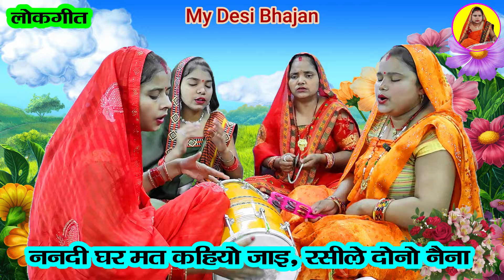लोकगीत🌹 सासुल पनिया कैसे जाऊँ रसीले दोनो नैना 🌺 dholak Sasul Paniya Kaise Jaaun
सासु पनिया कैसे जाऊँ रसीले दोनो नैना (हरियाणवी लोक गीत) - HARYANVI LOK GEET | FOLK SONG
My Desi Bhajan

Your Query-
sasul paniya kaise jau
sasul paniya kaise jaaun rasile do naina
sasul paniya kaise jaaun rasile donon naina
sasu paniya kaise jaaun rasile do naina
सासु पनिया कैसे जाऊँ रसीले दोनो नैना
सासु पनिया कैसे जाऊँ रसीले दोउ नैना
Sasu Paniya Kaise Jaun Rasile Dono Naina
Haryanvi Lok Geet
sasu bahu ke geet
saas bahu song
हरियाणवी लोकगीत
dehati gane
dholak wale geet
lokgeet
dehati nach gana
sohar
dholak wale gana
my dear my dear bola karo
nach ke geet
dehati dance
dehati lokgeet
भजन
dehati song
nai bahu ka dance
dehati gana
nach
bhagwat
dehati bhajan
banna banni geet
dehati sohar
nach gana
sohar gana
Voice of Heart Music
Madhur Bhajan
dholak per ke gane
Lok Geet Kiran
Madhur lokgeet
Renu ke geet
Maurya Bhajan Mandali
Bhajan Bela byRekha